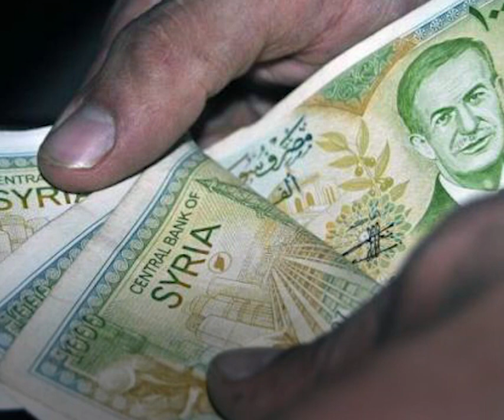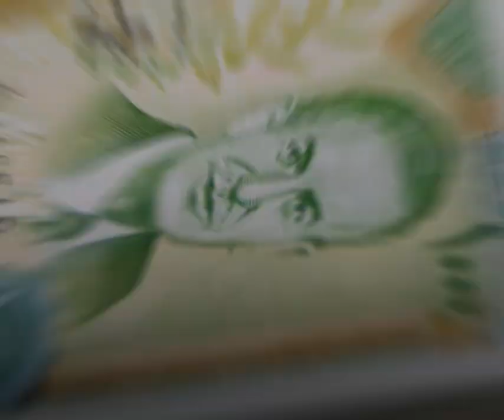فخ تخبئه حكومة النظام السوري للمواطنين في حال زادت الرواتب